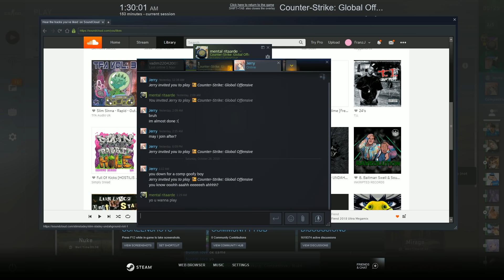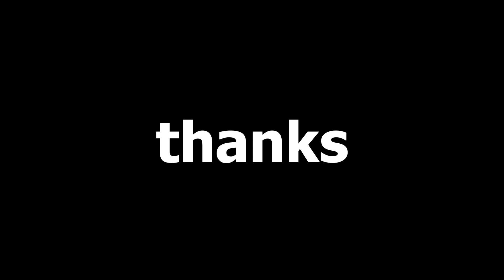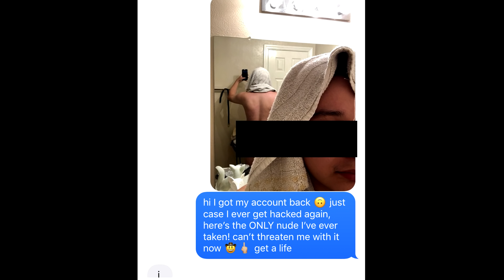above u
subscibe fish gaming
tekno for pres. 2020